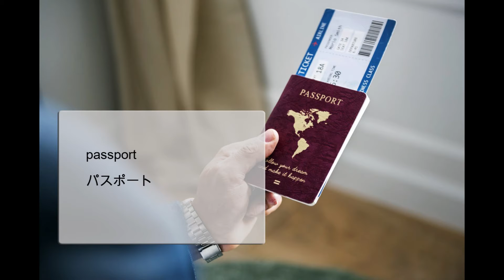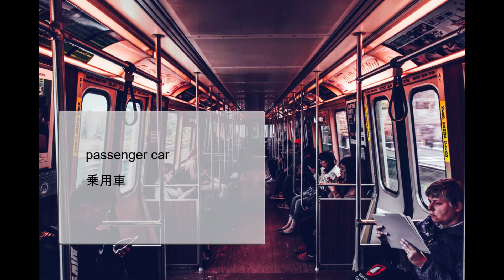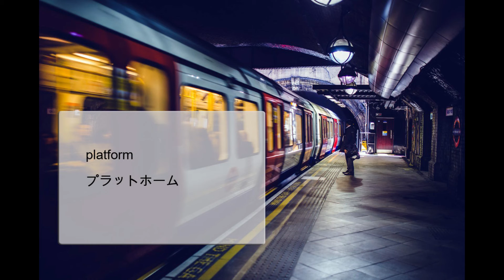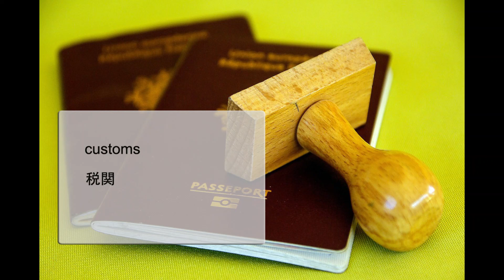英語を学ぶ、語彙、交通手段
すべての日英レッスン